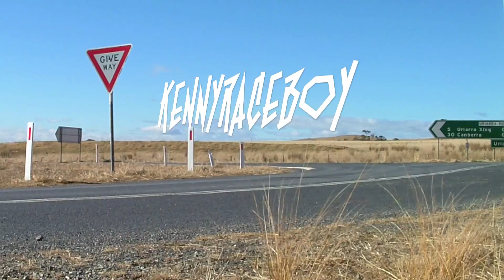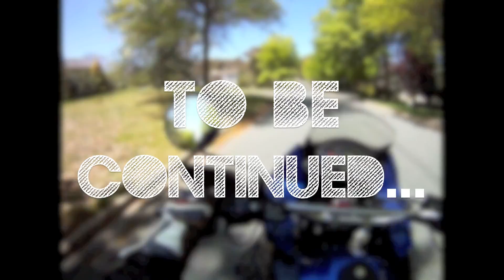Learner Legal Bikes - Part 1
I was recently asked what my opinions and recommendations where on Learner Legal bikes, so here is my Two Cents.